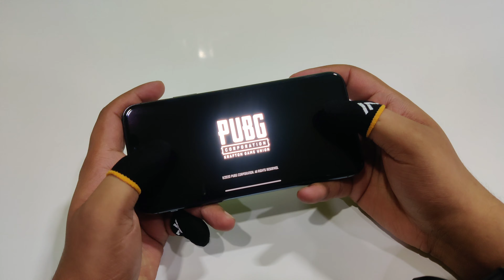IPHONE 11 PRO MAX PUBG MOBILE GAMEPLAY TEST LIVE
Amazon Link

IPhone 11 Pro Max

Finger Sleeves

2018 Mobile Game of the Year – Golden Joystick Award